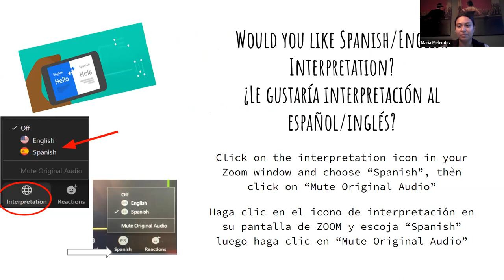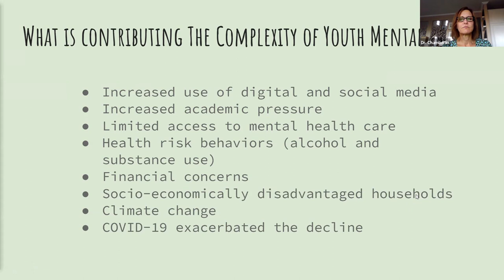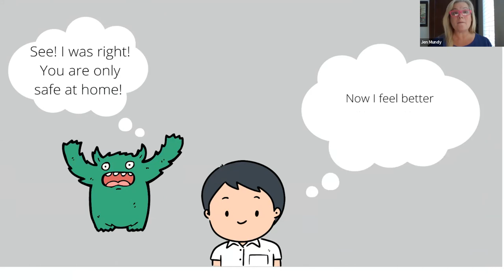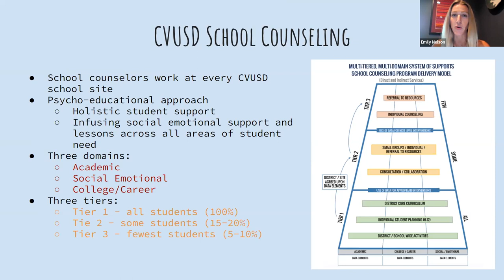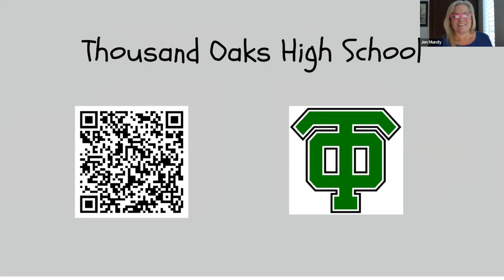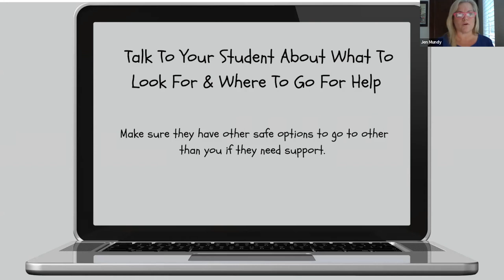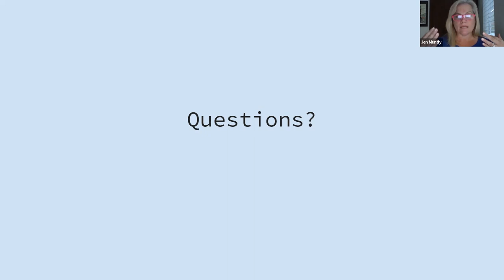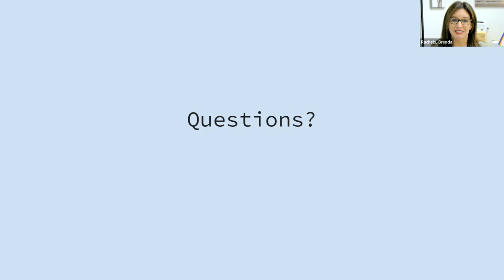CVUSD Mental Health Supports Parent/Guardian Workshop 2022-2023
This video provides an overview of the mental health supports available to all CVUSD students.